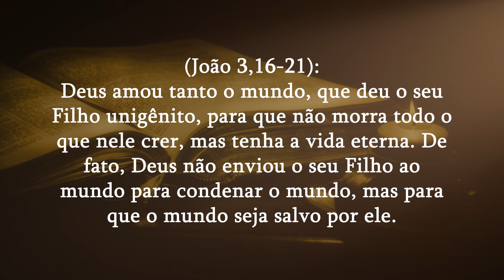A LUZ VEIO AO MUNDO | Diário do Rocio 10/04/2024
O Evangelho do dia  é tirado de (João 3,16-21):
Deus amou tanto o mundo, que deu o seu Filho unigênito, para que não morra todo o que nele crer, mas tenha a vida eterna. De fato, Deus não enviou o seu Filho ao mundo para condenar o mundo, mas para que o mundo seja salvo por ele. Quem nele crê não é condenado, mas quem não crê já está condenado, porque não acreditou no nome do Filho unigênito. Ora, o julgamento é este: a luz veio ao mundo, mas os homens preferiram as trevas à luz, porque suas ações eram más. Quem pratica o mal odeia a luz e não se aproxima da luz, para que suas ações não sejam denunciadas. Mas quem age conforme a verdade aproxima-se da luz, para que se manifeste que suas ações são realizadas em Deus.